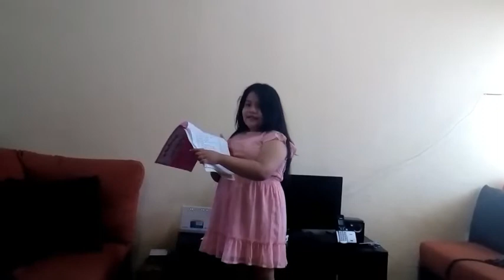Presentación de Victoria Caletti / Rondas infantiles.